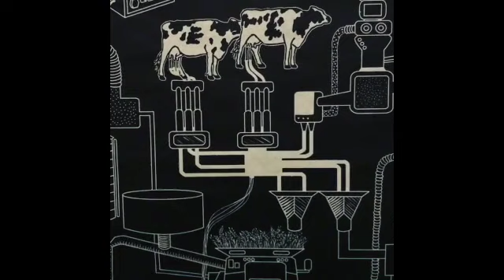tide test not for resale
this is a test video not a song not real